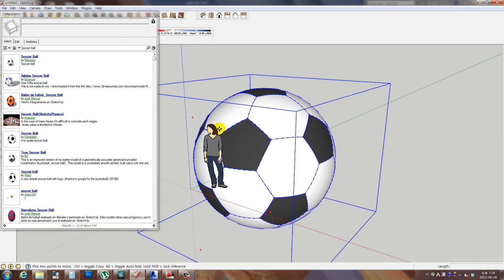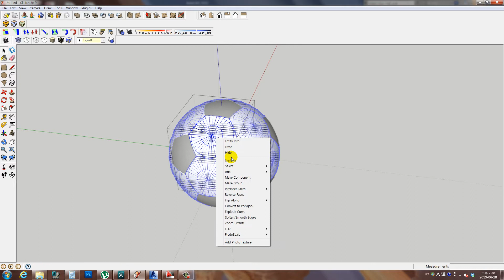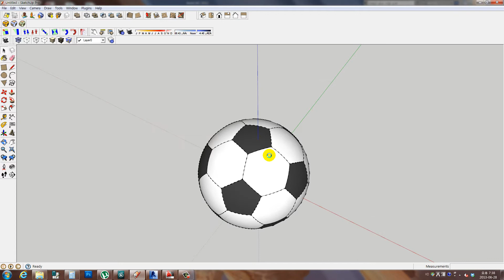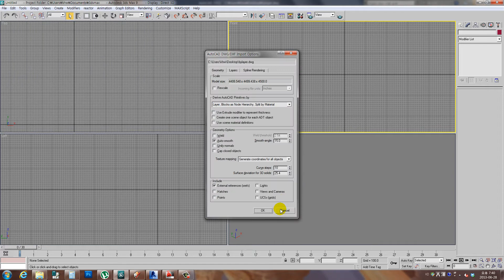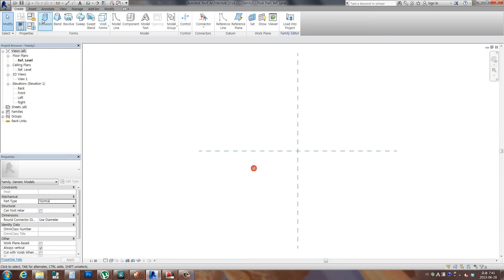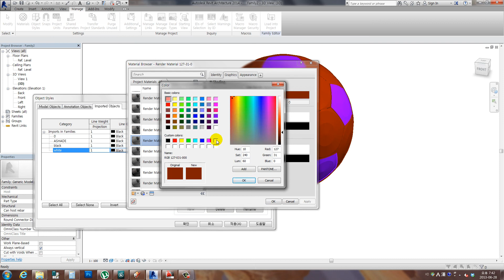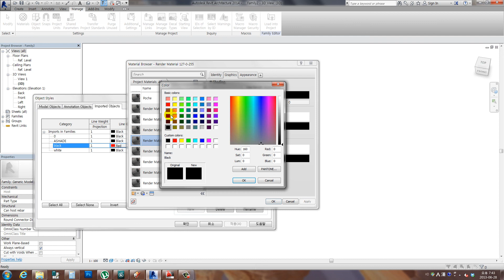Revit Tips - convert skp to smooth & useful family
you can hide lines and control materials of sketchUp model in Revit.
it's a little complicated but useful somtimes.